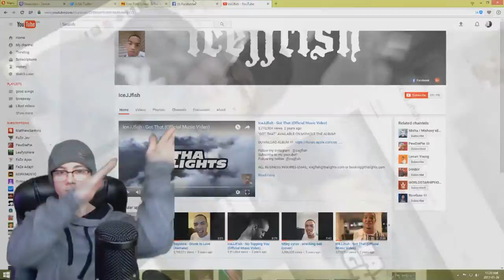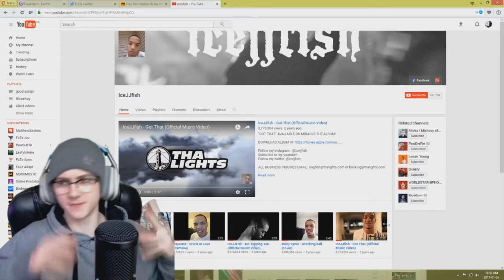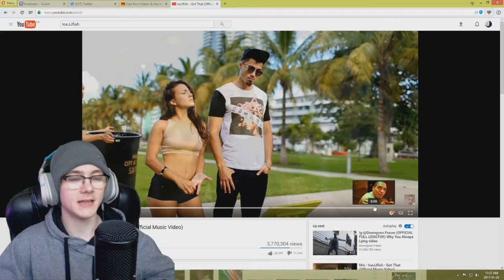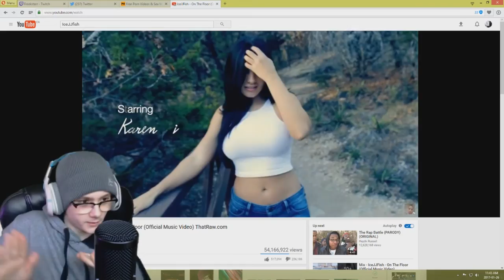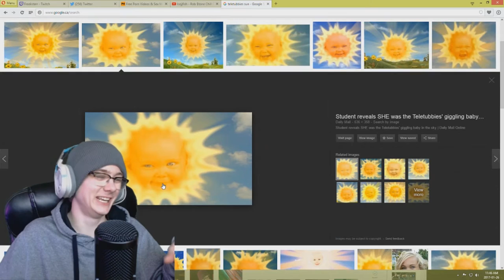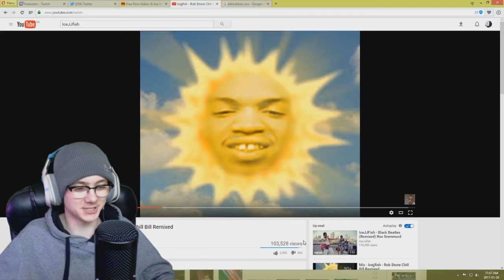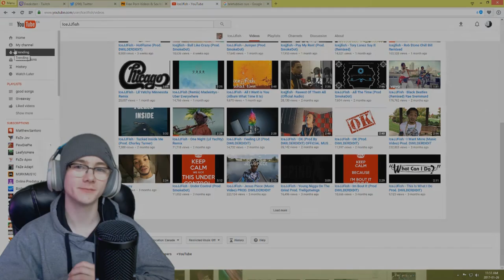THIS GUYS A SAVAGE, But I like it.